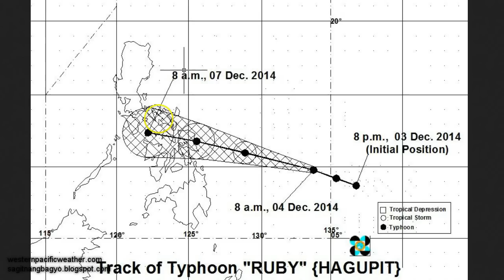Super Typhoon Hagupit (Ruby) Update | December 4, 2014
Click on the link below for our new Facebook Page! Like it to get the latest updates and forecast images for typhoons in the Pacific.

Hagupit has rapidly intensified into a Category 5 Super Typhoon today as it continues to move across the Philippine Sea. Unfortunately, we're still seeing variations in the computer model outputs. However, official weather forecasts from JMA and PAGASA are showing a westward track taking Hagupit towards Visayas this weekend.

This video is NOT AN OFFICIAL FORECAST! Please continue checking your country's weather bureau for the latest official warnings and forecasts for your area. Stay safe!